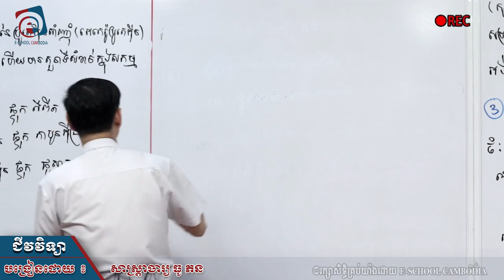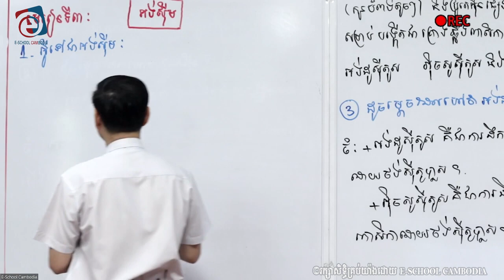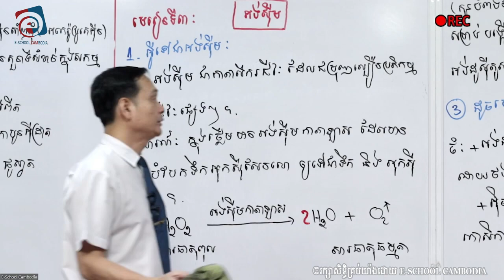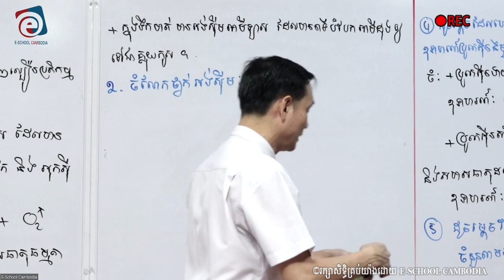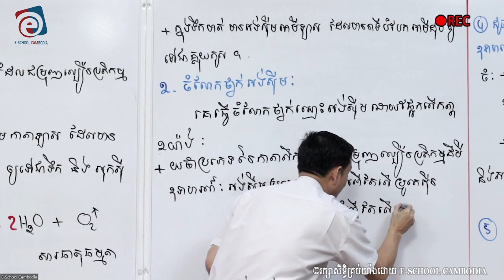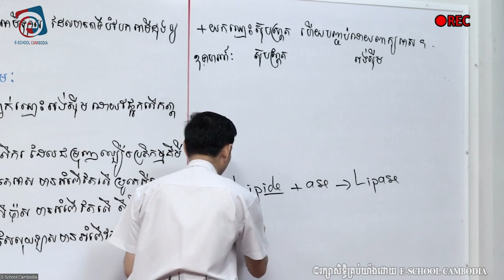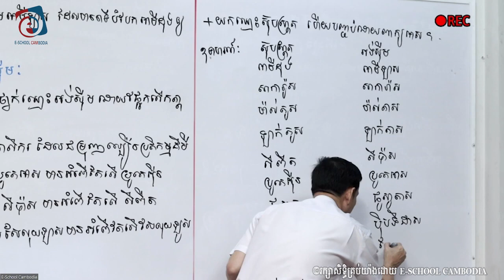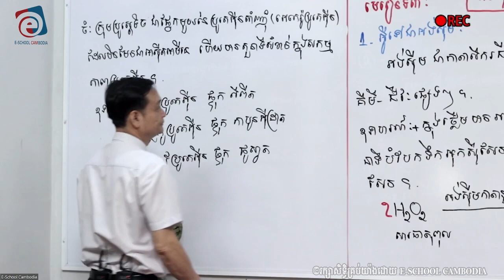មេរៀនទី៣ « អង់ស៊ីម 1 អ្វីទៅជាអង់ស៊ីម» |សាស្រ្តាចារ្យ ធូ ភន